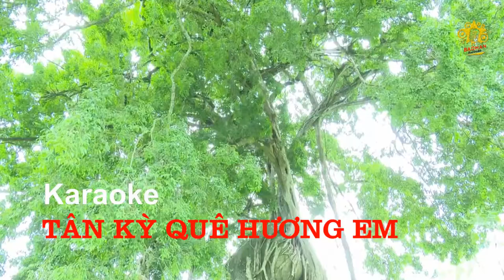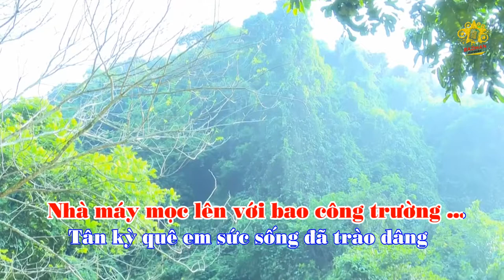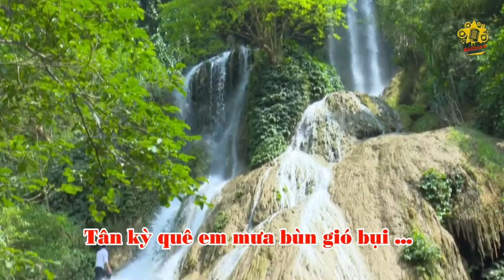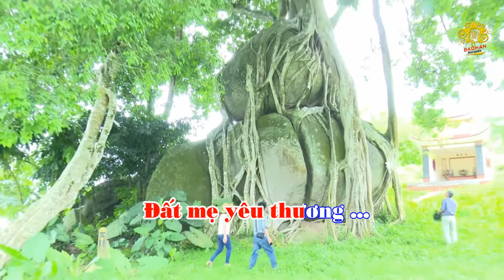Tân kỳ quê hương em I Karaoke I Giọng nam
Mọi người giúp kênh của Bảo hân đạt 100k sub nhé mọi người
Ca khúc: Tân kỳ quê hương em
Sáng tác:
Beat Karaoke: Bảo Hân official
❤ Chúc mọi người hát karaoke vui vẻ.
❤ Hãy đóng góp ý kiến của mình nhé.